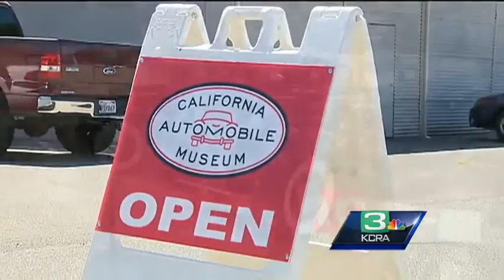Warren Buffett's custom car to get new $15M garage in Sacramento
The Sacramento Planning and Zoning Commission is considering tearing down the old California Auto Museum and replacing it with a larger museum complex.